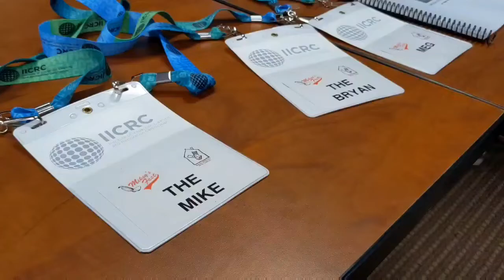Class is ready..